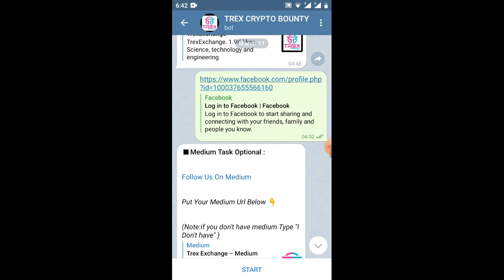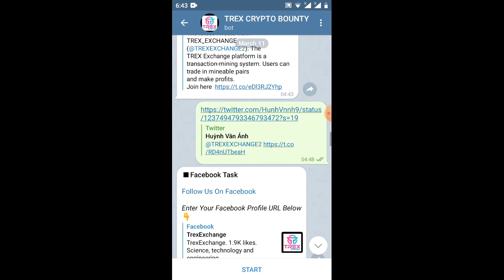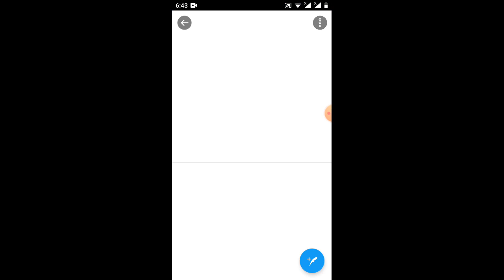hướng dẫn nhận 2 TXTE =60$ ( round 3 kèo ngon)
Link ĐK